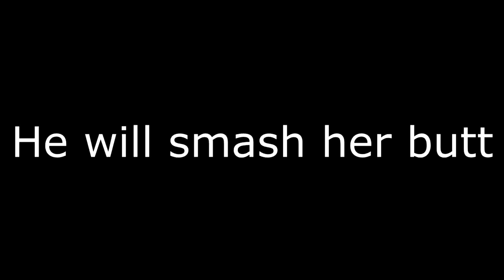Historia the queen punch Levi Attack on titan season 3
my webcomic:
and just to make sure YouTube if u hate me now then don't recommend this video in ur recommendation or it recommended already I'm braking YouTube
7-b@$ attack on titan,
هجوم العمالقة attack on titan الموسم الرابع الحلقة 6,
هجوم العمالقة attack on titan الموسم الرابع الحلقة 7,
هجوم العمالقة attack on titan الموسم الرابع الحلقة 1,
هجوم العمالقة attack on titan الموسم الرابع الحلقة 3,
هجوم العمالقة banderitax,
هجوم العمالقة bts,
هجوم العمالقة believer